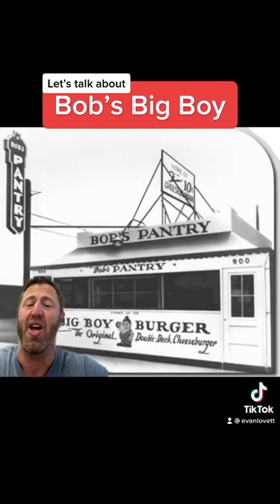A brief history of Bob’s Big Boy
Bobs Big Boy was tremendously influential on fast food hamburgers in the 20th century. Once with hundreds of locations, only a handful Romain, but the loyalists still swear that they are better than ever. Here is a history of Bob’s.
This is your L.A. in a Minute.